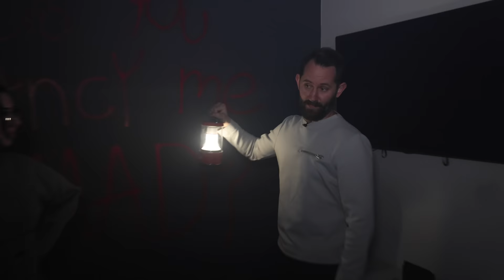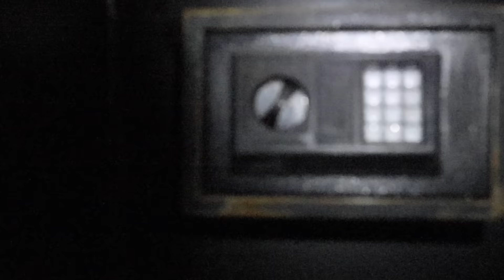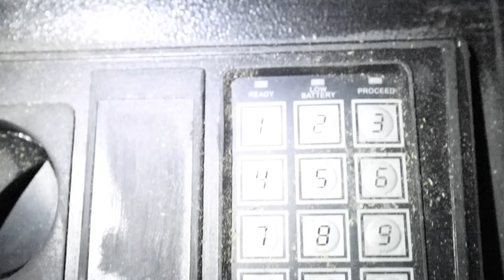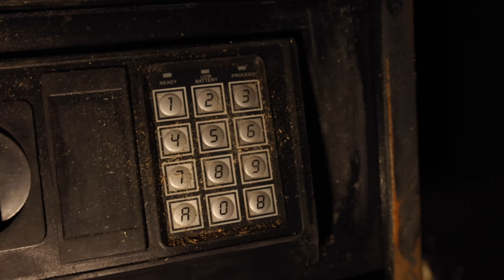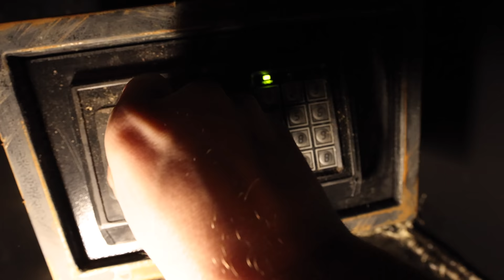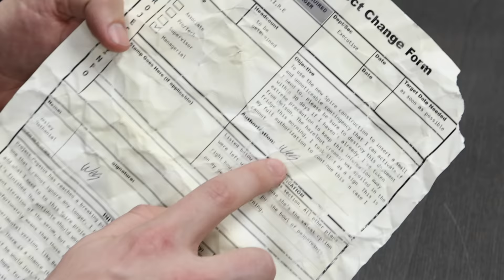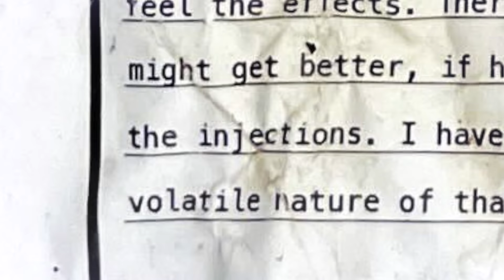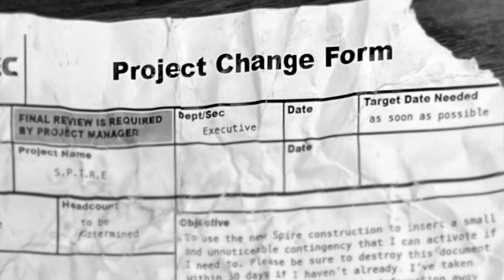I Crawled Through A Hidden Tunnel I Found In My Walls!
After a long night, the team is finally faced with what has been "haunting" them the whole time, and the revelation itself turns everything on its head: it really changes how the team goes forward from here. But in this initial revelation, do more secrets hide? What questions does it open up from this new perspective? And, more importantly, can it answer one of the most dire questions of all: what is Project S.P.I.R.E?